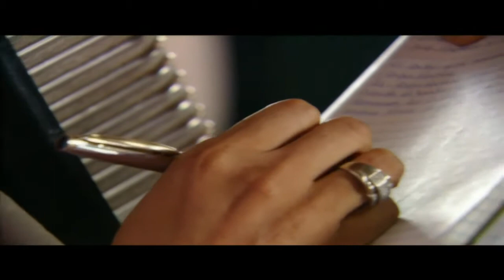Amor Divino - Geovanny Polanco